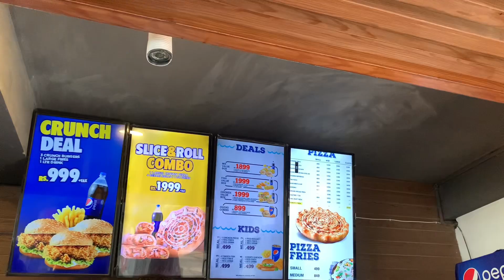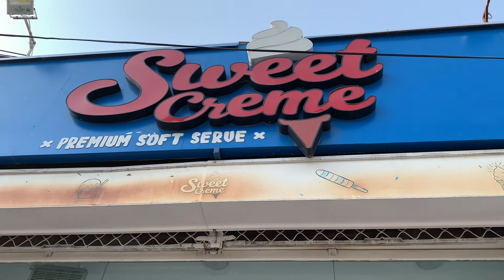Lunch | Treat | sweet creme n dill tor dia🥺🥺